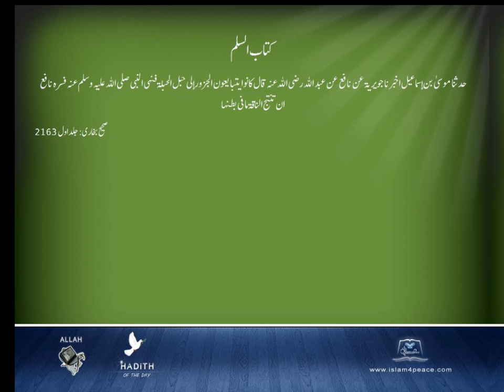Sahih Bukhari Arabic 035 كتاب السلم